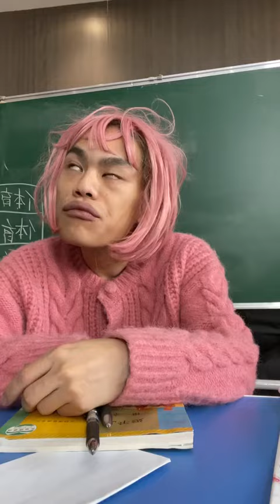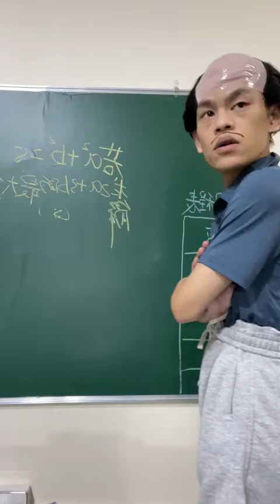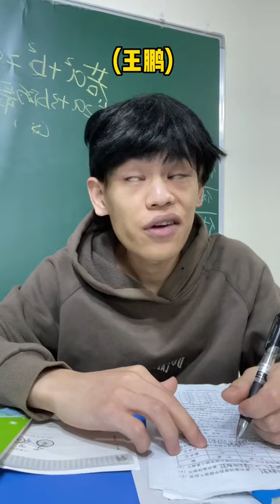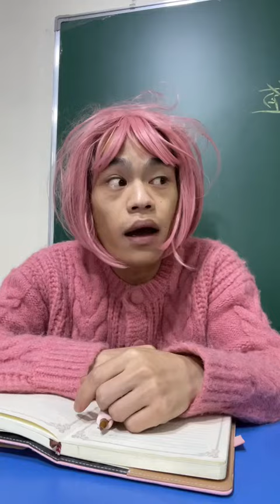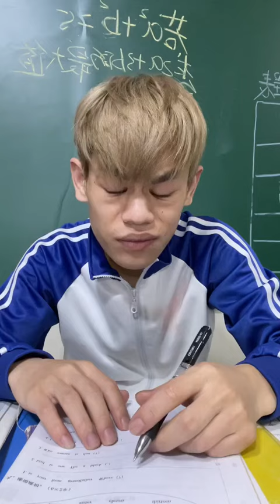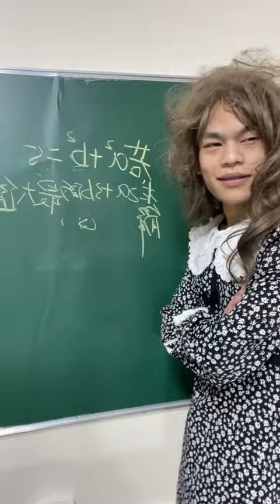神童前传校园回忆 -牛爱花这招化敌为友大家给多少分？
-牛爱花这招化敌为友大家给多少分？
-草率了
-王霞：我简直遇人不淑啊，牛爱花我真拴Q了
-牛爱花：你还是没长记性呀